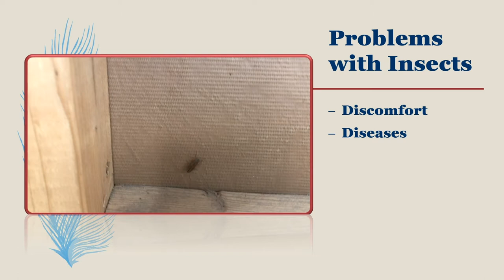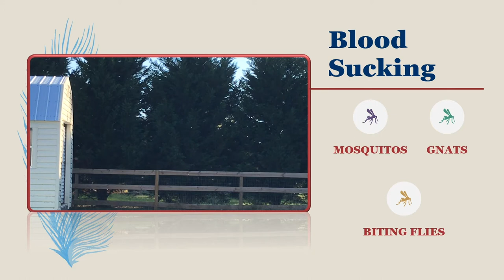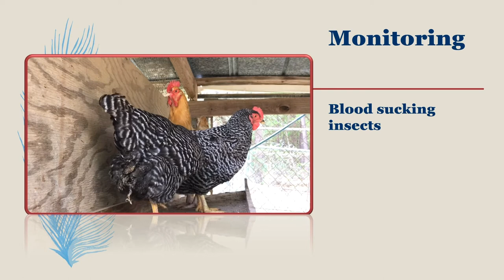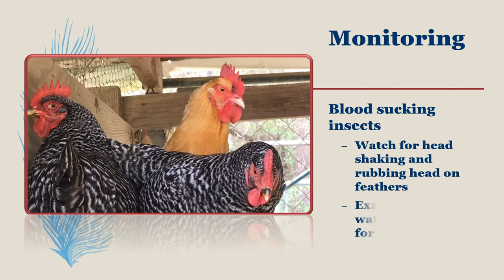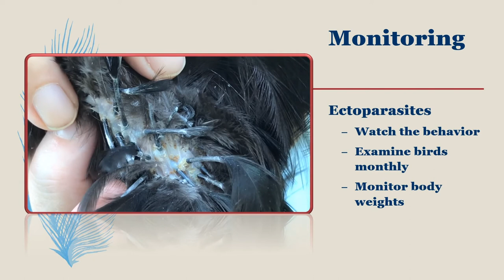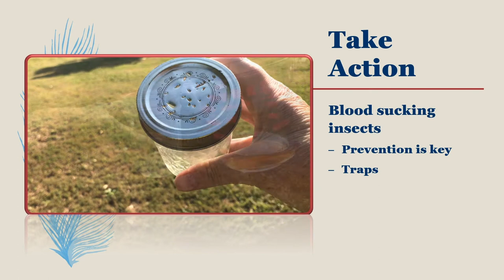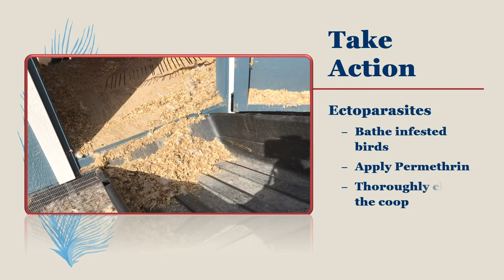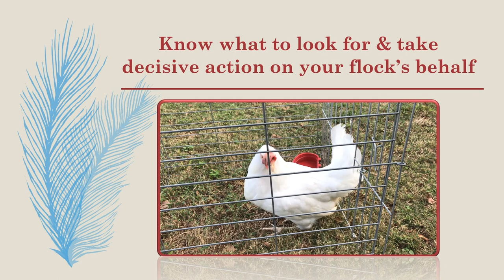Backyard Chicken Basics: What's Bugging Your Flock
These videos were produced by Brigid McCrea, Dianna Bourassa, and Ken Macklin.